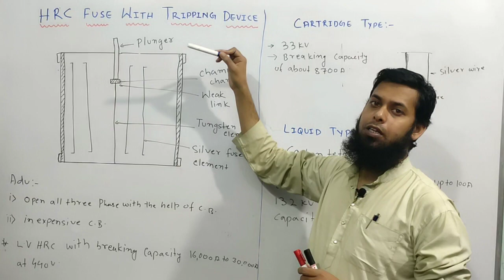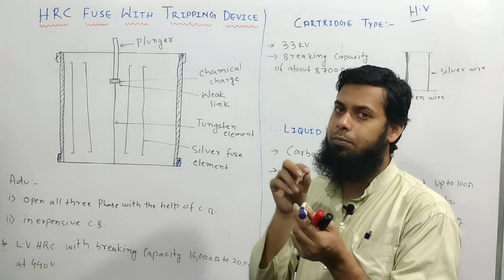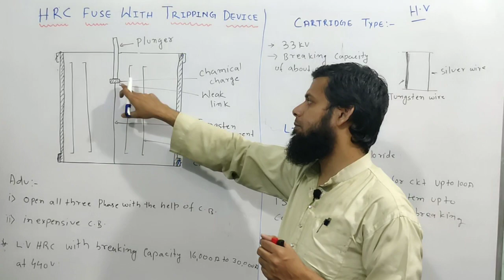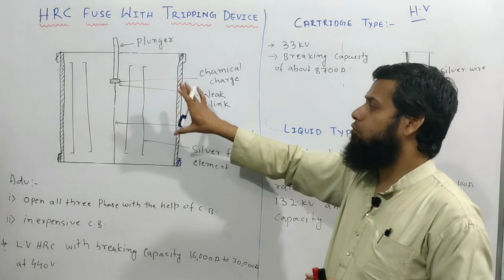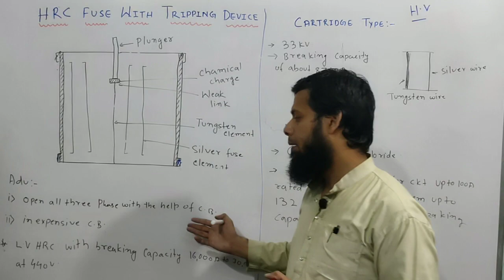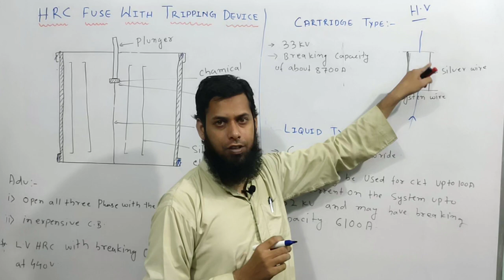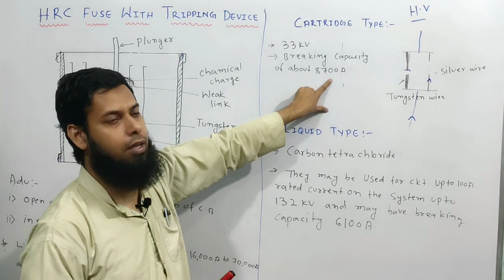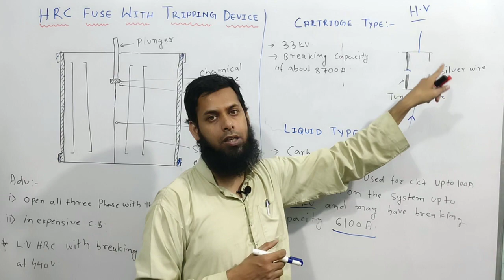High Voltage Fuse | HRC Fuse With Tripping Device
I have explained watch High voltage fuse.
 full video to understand this concept.

📌MPMC

📌Network Theory

ibrahim sir
IB sir
Electrical Traction
Power Sysyem
Transmission And Distribution
Diploma Classes
IB Technical Classes
Electricial Course
polytechnic Classes